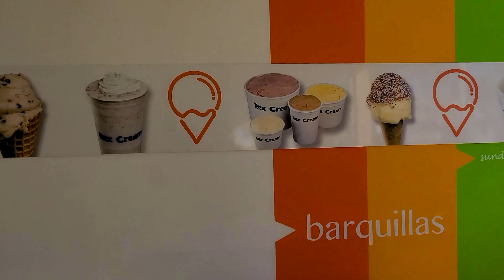De Maravillas a Tesoros en Isabela, Puerto Rico | From Wonders to Treasures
Quiero primero que nada agradecer a José Valles de la Oficina de Turismo del Municipio de Isabela por brindarme información y darme acceso a la Iglesia para poder grabar.

En este video visitamos varios lugares hermosos de Isabela:
* Ruinas de la Ermita San Antonio de Padua en la Tuna
* Iglesia Católica San Antonio de Padua y su Plaza
* La Escultura al Cacique Mabodamaca (La Cara del Indio)
* Playa Villa Pesquera
* Blowhole
* Pozo Teodoro
First of all I want to thank José Valles from the Tourism Office of the Municipality of Isabela for giving me information and giving me access to the Church to be able to record.

In this video we visit several beautiful places in Isabela:
* Ruins of the Hermitage San Antonio de Padua in La Tuna
* San Antonio de Padua Catholic Church and its Plaza
* The Sculpture to the Mabodamaca Chieftain (The Face of the Indian)
* Villa Pesquera Beach
* Blowhole
* Teodoro well

¡Recuerden darle “like” y ayúdame a compartir este video!